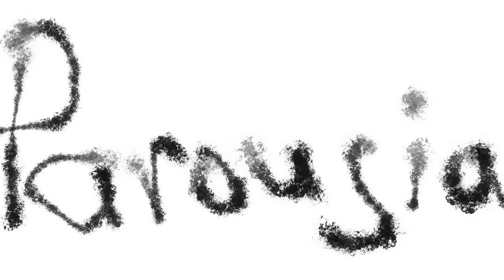2016-10-01 Parousia at Norcal Noisefest 2016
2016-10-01 Parousia at Norcal Noisefest 2016